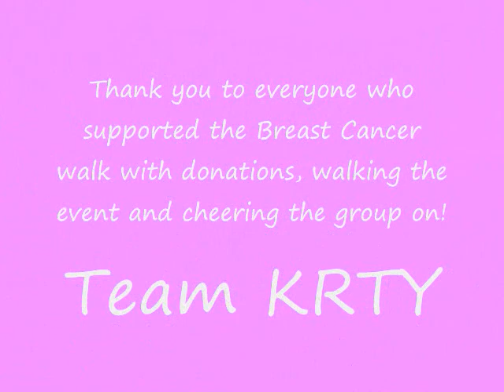Breast Cancer Walk 2007